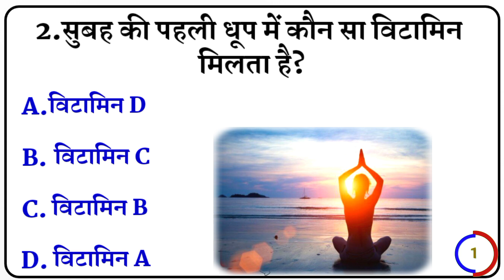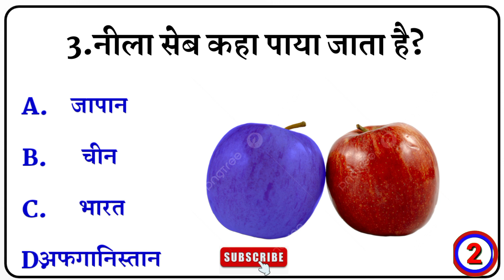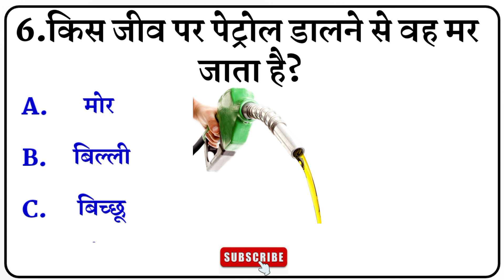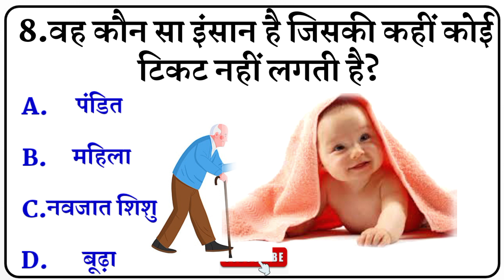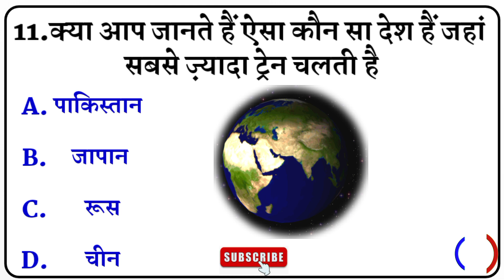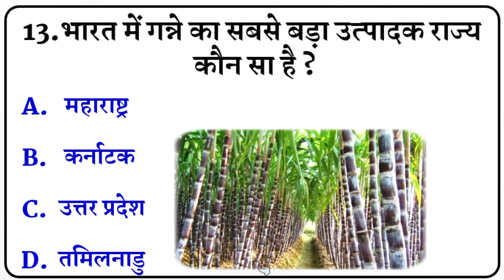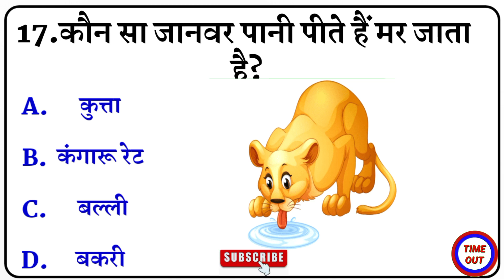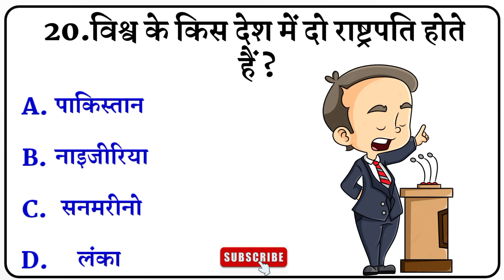खाली पेट क्या खाने से General knowledge GK Questions GK video gk gyan samjhe Part 57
General knowledge UPSC IPS IAS Interview
 GK Questions GK video Most Brilliant Part 57

Top 20 question student motivational
Gk sawal jawab Video  Important question GK video
Hindi question Hindi sawal jawab GK science test GK important test Competition question lucent gk